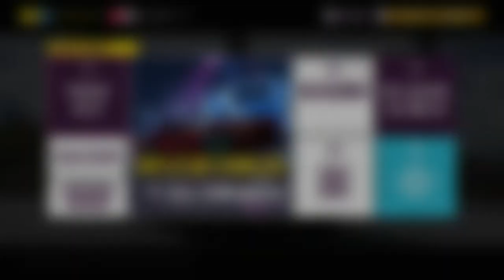Desafio Diario #4 "Un Toque de Color" l Forza Horizon 5 l Serie 6 l Invierno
✔ 100 suscriptores
✔ 200 suscriptores
500 suscriptores
1,000 suscriptores
1,500 suscriptores
2,000 suscriptores
3,000 suscriptores
5,000 suscriptores
10,000 suscriptores

Gametag XBOX: SoyMerengue#5133